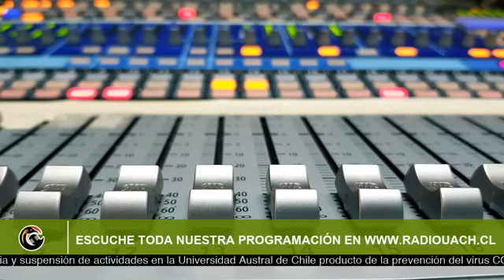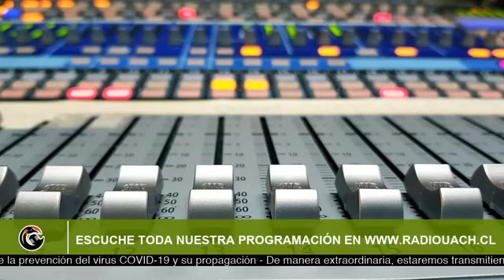REPÚBLICA DE LOS RÍOS / 02 DE JUNIO - AL AIRE (Bruno Sommer -Andrés Valenzuela - Diego Sáez-Trumper)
REPÚBLICA DE LOS RÍOS / 02 DE JUNIO - AL AIRE (1er bloque)🔴

Contactos vía Skype:
-Bruno Sommer Catalán / Periodista, Fundador de El Ciudadano
-Andrés Valenzuela Turner / Magister en Ciencias Sociales y Estudios Globales
-Diego Sáez-Trumper / Doctor en Tecnologías de la Información (Fundación Wikimedia)

Conduce:
- Víctor Godoi Millán / Encargado de comunicaciones de Vinculación con el Medio UACh